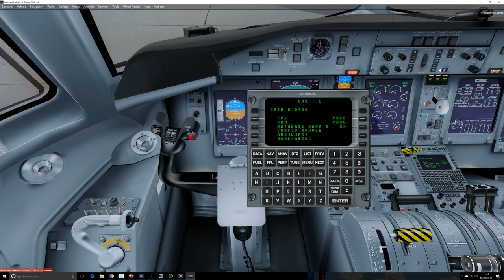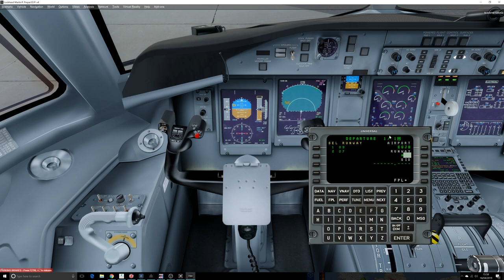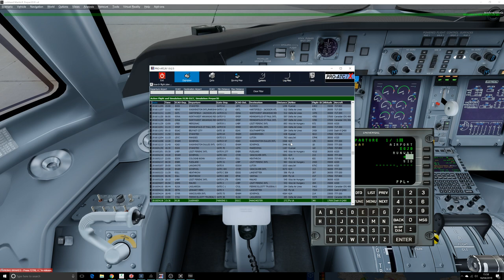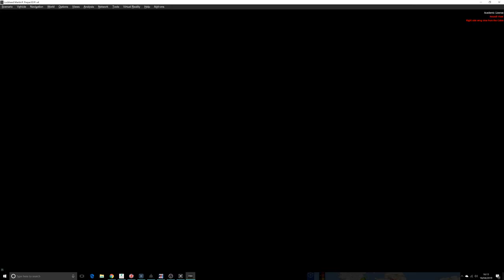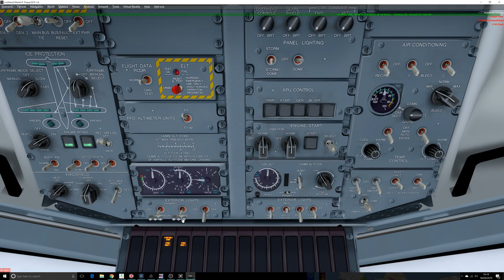Majestic Dash 8 Q 400 - P3Dv4 - Cold and dark startup and departure tutorial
Welcome to my tutorial on how to get started with the Dash 8 Q400!

It's not the easiest plane to get to grips with but stick with it as it is fun and challenging to fly.

The specific checklist I'm using comes from one of my virtual airlines. Fly Uk.

They are well worth joining as they have an excellent fleet range and route map.

FMC set up 8:11

Pushback 23:10

Take off roll 32:50